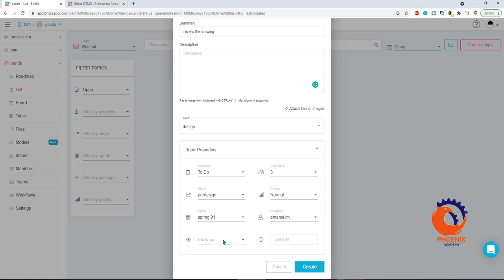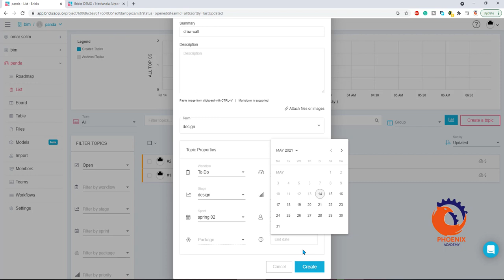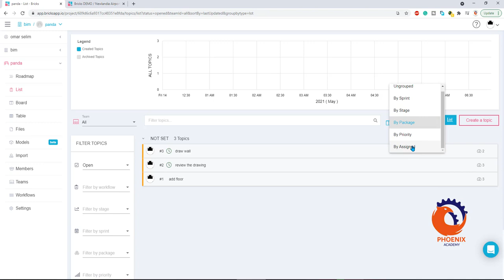bricksapp io create a topic {ara}